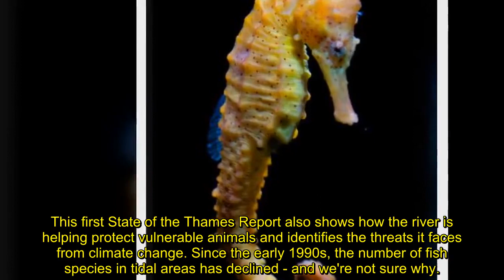Venomous sharks discovered 'living in the Thames' and breeding in shallow waters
A new report into the health of wildlife in the Thames has revealed that London's river, thought to be biologically dead 64 years ago, is now teeming with a variety of sea creatures